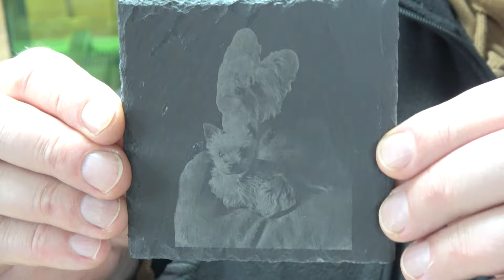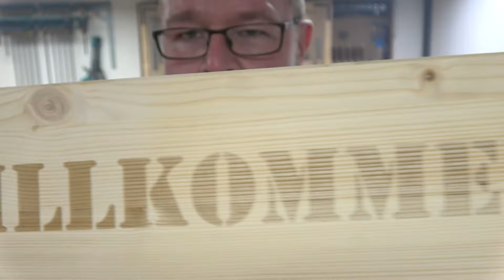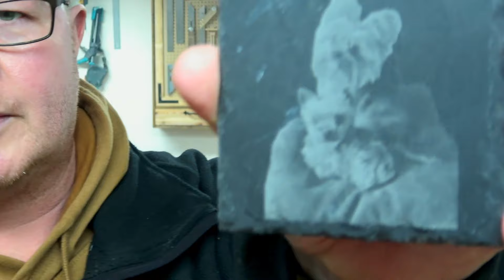xTool F1 Laser für Edelstahl und Holz - 2 Laser in einem mit Genialer Software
Die Faser Laser xTool F1 ist so genial das er unteranderem für Edelstahl und auch für Holz ist . weiter lesen .

Hier gibt es diesen xTool F1

Meine Einhell Nagler womit ich den Kasten genagelt habe.
Die Flachdübelfräse Flachdübelfräse TE-BJ 18 Li

Hier geht es zu meinen Shop für die LED Bilder .
Ich habe euch einen Rabatcode eingerichtet von 15 %.  Holzheini15
Bei der Kasse einfach eingeben.

► Die Tischkreissäge Scheppach TS310
► Kappsäge Scheppach HM90SL
► Spindel Bandschleifer OSM600
► Tischfräse HF 50
► Die Tischkreissäge
► Meine Bandsäge
► Meine Kappsäge
► Abricht und Dickenhobel
► VARRITO Power X-Change
► Die Tauchsäge

Werkzeuge :

Akku Top Forstner Bohrer
Akku Top Stichsägeblätter
Akku Top Bohrer
Dübel Profi
Bessey Kliklamp
Bessey Korpuszwingen
Wolfcraft Einhandzwinge Pro
Wolfcraft Werktischspanner
Der Kreisschneider